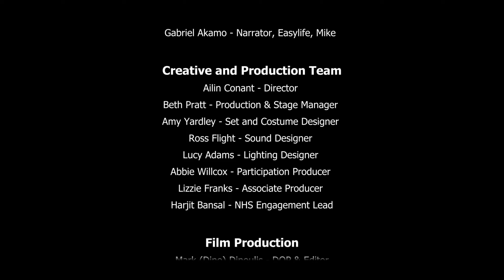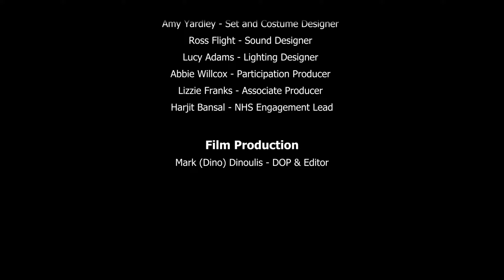NHS Yarns: Puffs - Immersive VR Theatre Performance (2D)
The critically acclaimed Témoin ensemble bring their signature visual style to a  collage of new plays from some of the UK’s most exciting new playwrights. NHS Yarns has been created by a diverse team of professional playwrights and key workers, who have collaborated to imagine new ways of sharing the most vivid and important stories from the front line of the pandemic.

For the most immersive experience view with VR headset.